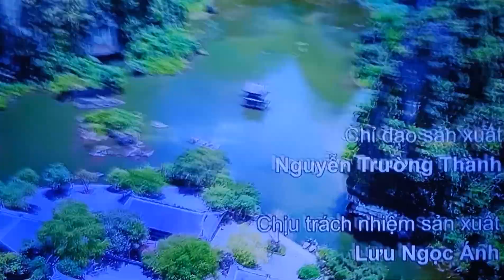gaming . Du lịch Tràng an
dulich . Thăm Tràng an. đẹp ngộp thở